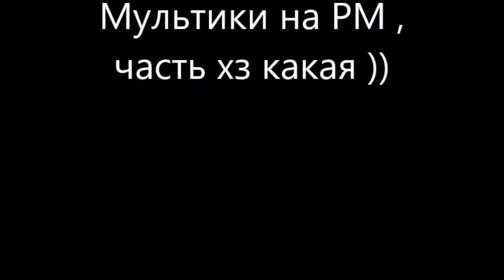Warface - Мультики на РМ